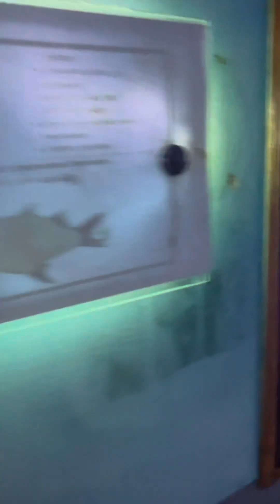সাগর তলে মাছের রাজ্য॥travel vlogs ॥Cox’s bazar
ঘুরতে গিয়েছিলাম কক্সবাজার ॥সেখানে যেয়ে গিয়েছিলাম fish world এ বেশ ভাল কিছু অভিঙগতা হয়েছে তাই আপনাদের সাথে share করেছি।